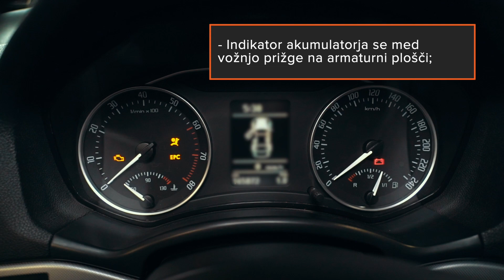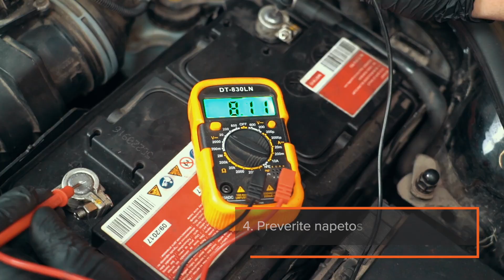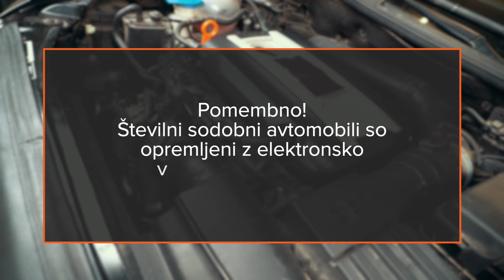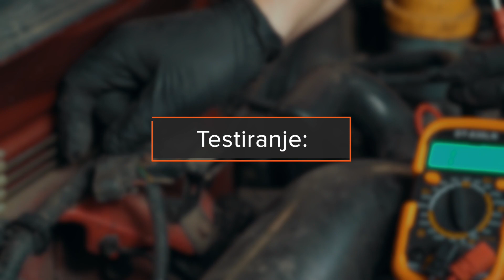Kako testirati avtomobilski alternator | AUTODOC-nasveti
Če alternatorja ne preverite pravočasno, lahko to povzroči njegovo nepravilno delovanje in vodi v okvaro akumulatorja ali njegovo spraznitev. Če se zgodi karkoli od omenjenega, vašega avtomobila ne bo mogoče prižgati na normalen način.

Oglejte si naš novi video, da se naučite, kako lahko sami testirate svoj alternator in pravočasno zaznate težave.

🛠️ Orodja za testiranje:
- multimeter;
- komplet obročnih ključev za vijačenje.

0:00 — Kako testirati avtomobilski alternator
0:05 — Znaki, da vaš alternator potrebuje testiranje
0:27 — Vzroki nepravilnega delovanja
0:49 — Orodja za testiranje
0:53 — Varnostni napotki
1:17 — Testiranje alternatorja, ne da bi ga odstranili
2:36 — Testiranje alternatorja z odstranitvijo in demontažo
3:35 — Testiranje